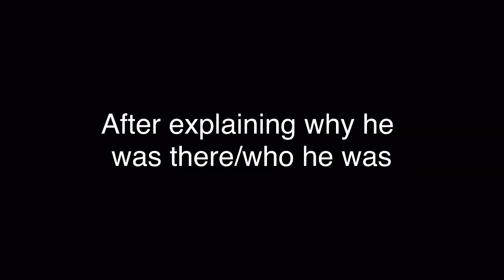Past Bnha bullies react to their future|(villain au)